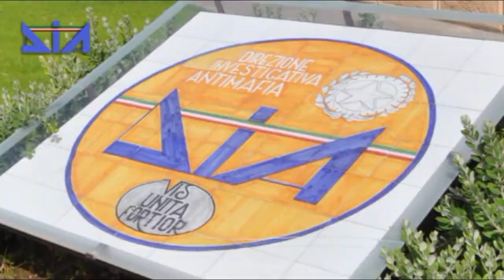Mafia, Dia confisca beni per oltre 20 milioni a imprenditore palermitano